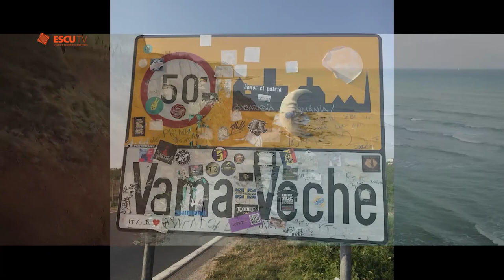Escu Tv Interviu Narcis Tran Korsar Skype